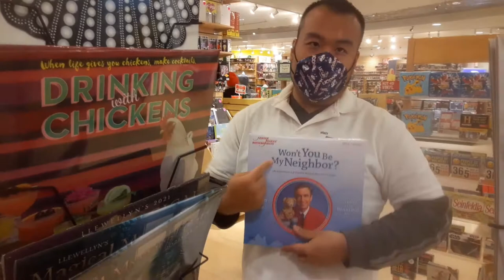Adventures at Newbury Comics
Bobby, Jon Ly, Michael and some other guy go to Newbury Comics in Natick, MA during the epic Mall Tour 2020 stop in Natick Mall! Check it out!